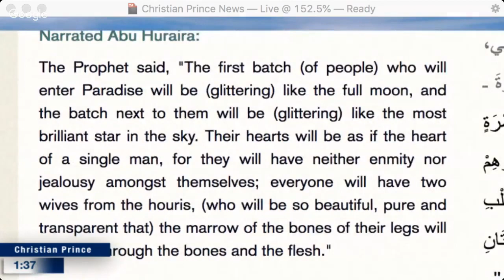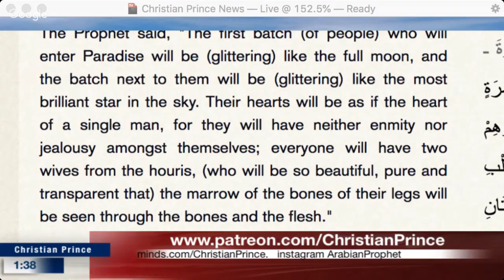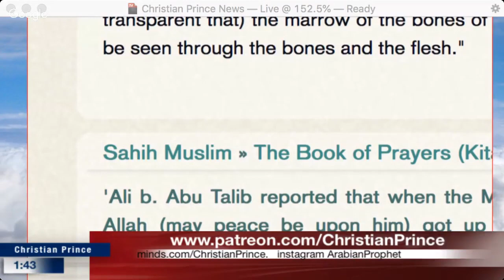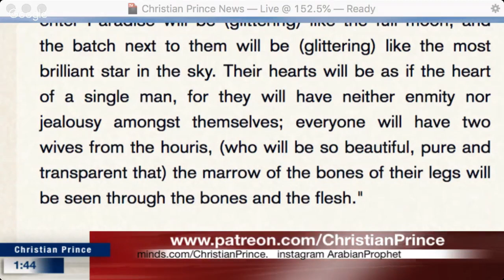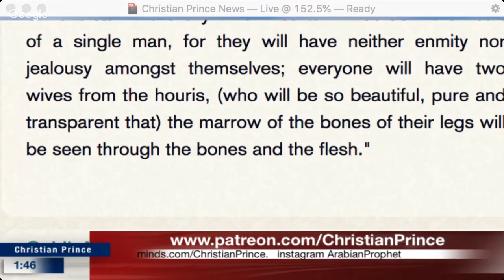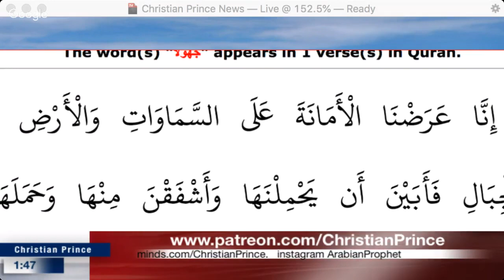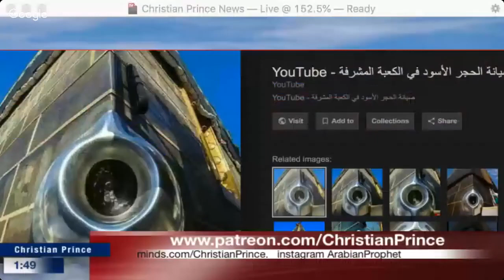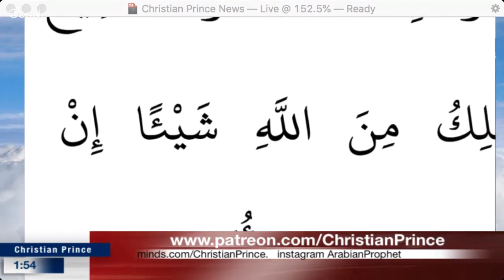Abdul is embarrassed by Islam